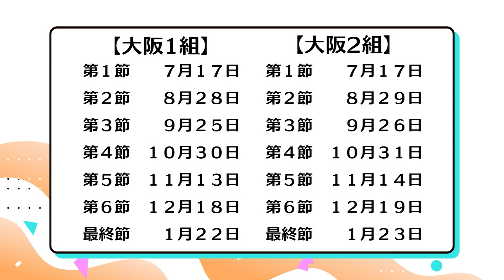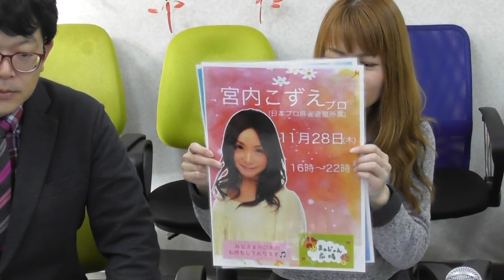【麻雀】夕刊フジ杯争奪麻雀女流リーグ2020 名古屋 第5節 1回戦【夕刊フジ杯】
今年も熱い女流プロの戦いが幕を開けます。
昨年はひまわりチーム　最高位戦日本プロ麻雀協会所属の中野ありさプロが見事西日本リーグ3人目の麻雀女王となりました。
しかしチーム戦は初めて準決勝で全チーム敗退という結果に。

年々レベルUPする夕刊フジ杯。今年も名古屋4チーム　大阪8チームがエントリー。 麻雀女王を目指して対局を行います。

【参加チーム　名古屋】
SSC東海　与那城葵プロ（最高位戦）山田佳帆プロ（最高位戦）相川まりえプロ（最高位戦）

フリー麻雀ひまわり　中野ありさプロ（最高位戦）大園綾乃プロ（最高位戦）下瀬　日菜子プロ（最高位戦）

柳元荘＆ZONE　日高志穂プロ（連盟）優希さん（アマ）

まぁじゃん広場　長内真実プロ（連盟）田中けいこさん（アマ）後藤　咲プロ（連盟）

【実況・解説】
梶本琢程氏
望月雅継プロ（連盟）　西日本審判部長
森下剛任プロ（連盟）
鈴木優プロ　（最高位戦）

※当番組は雀サクッTVのコンテンツです。